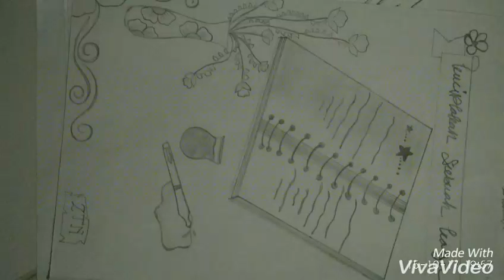Parodi_16_Zulfia, Toyyibatul aliya, Nur Lailatun M_XI MA Darussalam Ngesong